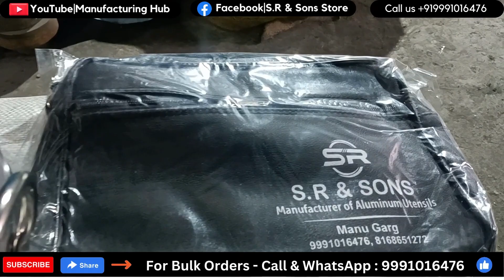Wide Range Of Aluminium Utensils For Cooking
Wide Range Of Aluminium Utensils For Cooking | S.R & Sons | Manufacturers.
Aluminium Cookware for best Cooking Experience.
Hot Deals Available
Hurry
Available for LIMITED PERIOD Only.